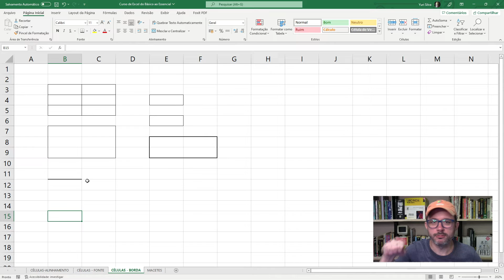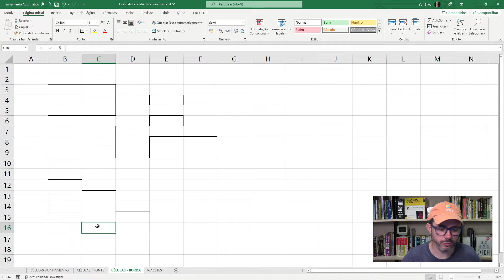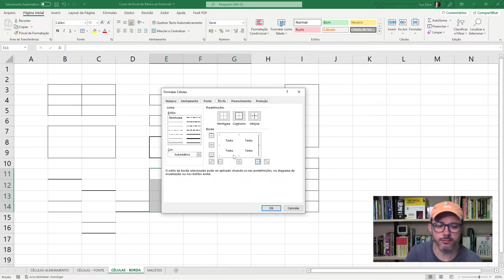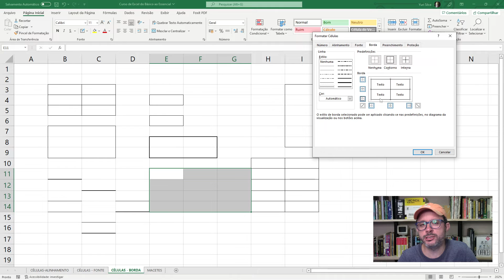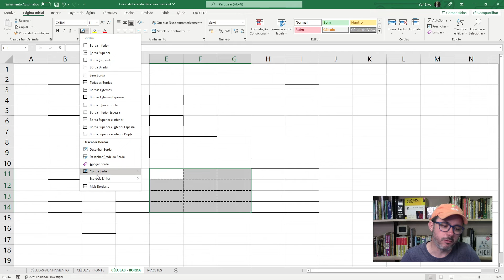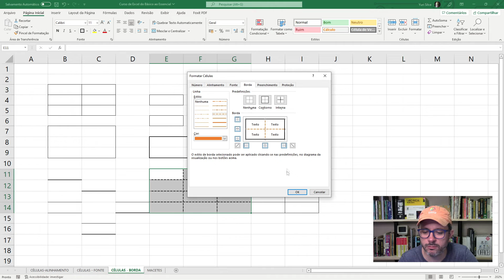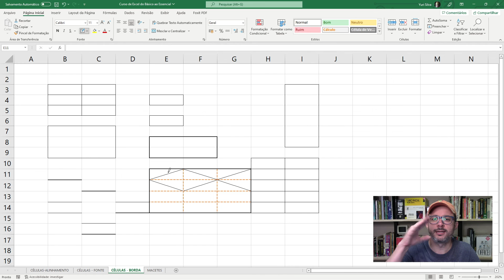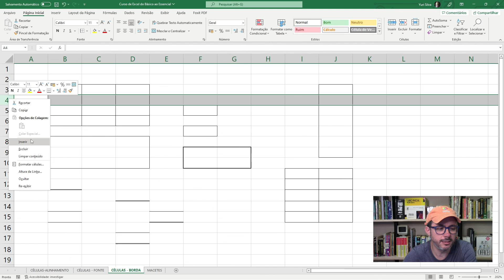EXCEL Aula 017 | CÉLULAS - BORDA | Curso de Excel do Básico ao Essencial